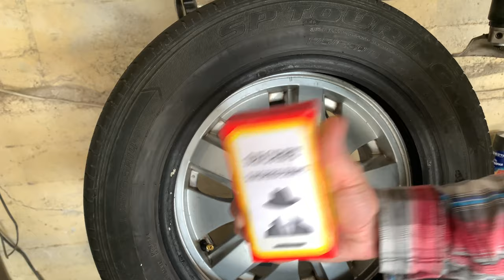FANTA vs MENTOS in a CAR TIRE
EXPERIMENT! MENTOS with FANTA in a CAR TYRE! Will the tire hold the PRESSURE!?
You will not BELIEVE WHAT HAPPENED IN THE END! Cheers!